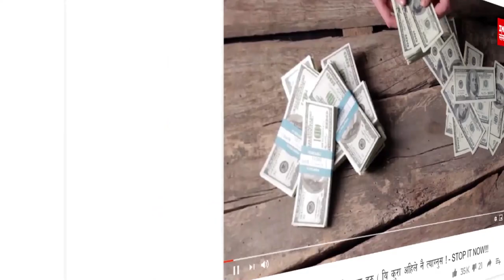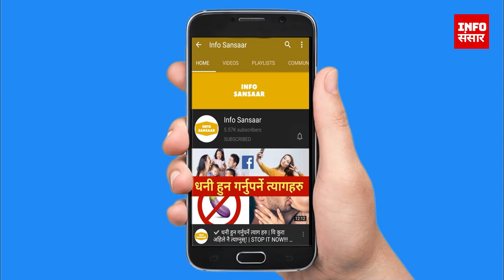Keyboard मा ABCD क्रम मा किन छैन? |Info Sansaar